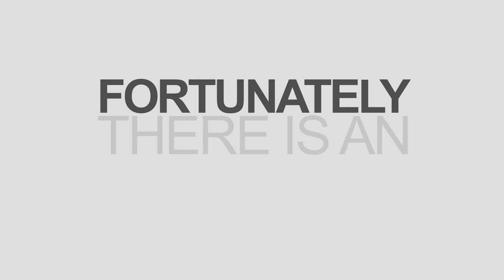Sturgess Motor Group - Return to Invoice GAP Insurance